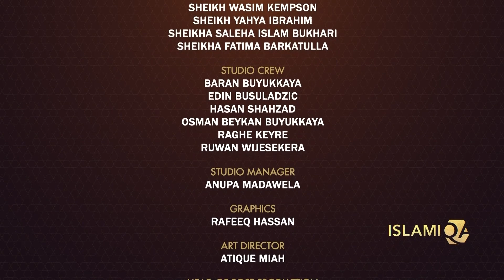ISLAMIQA - 34 - Question & Answer show (30/01/2023)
Question & Answer show on Islam Channel   (30/01/2023)